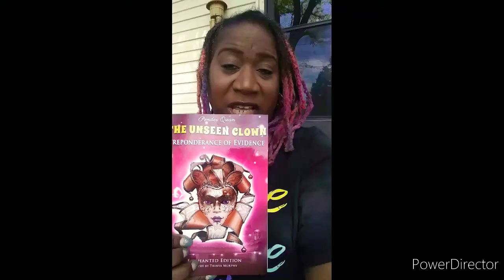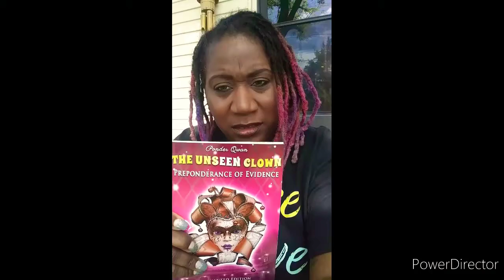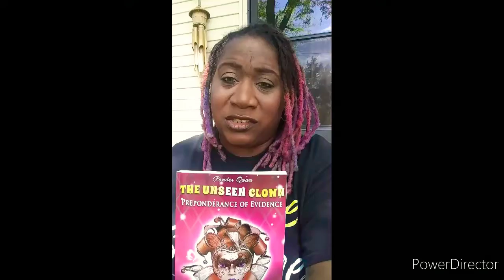Dive Back Into "Why"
Reflecting